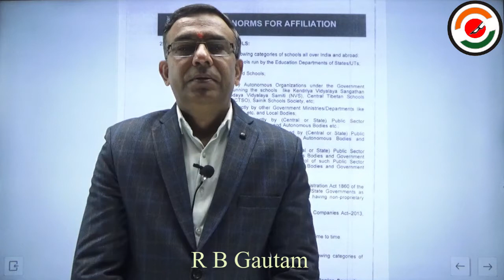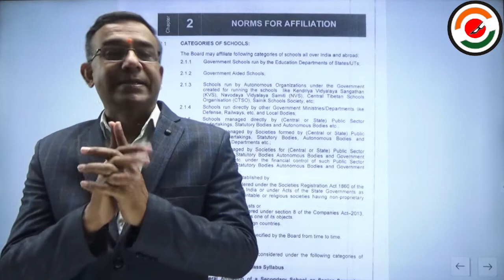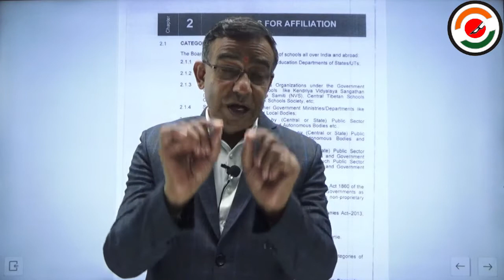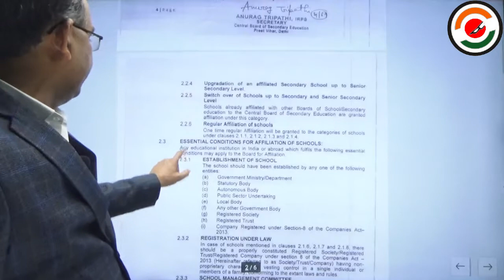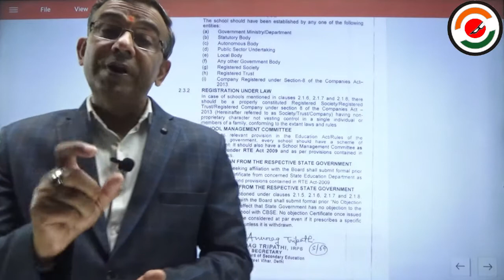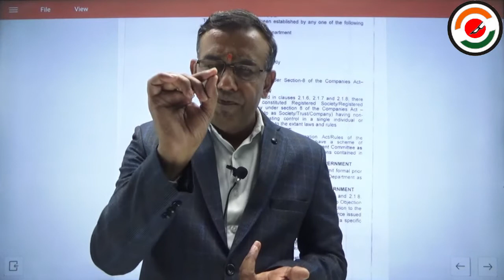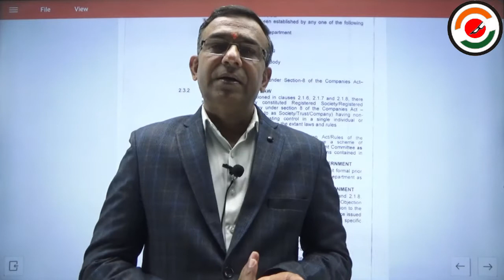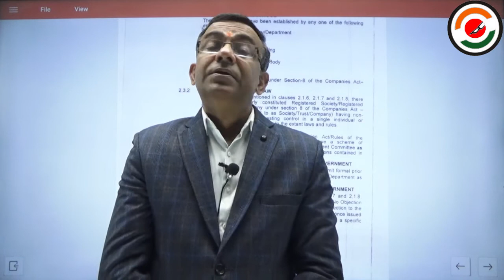norms for affiliation from cbse board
vidyarthi Samay is Related to,
cbse,new education policy 2020,cbse news,cbse latest news,educational news,school news,today school news,colleges,students,universities,education,rbse, up board, private school,private college,private university,affiliation bye laws,private teachers